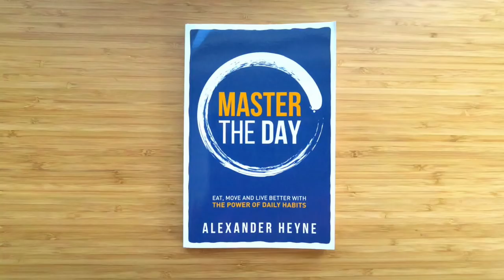When to Follow Your Intuition | Alexander Heyne